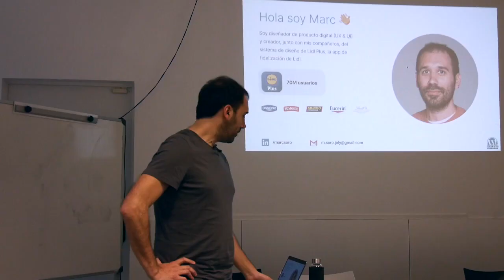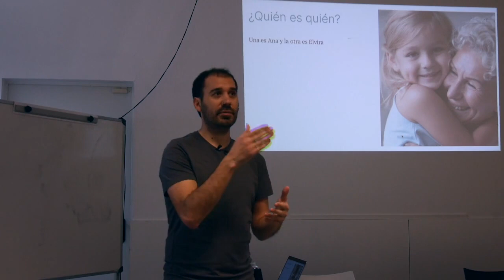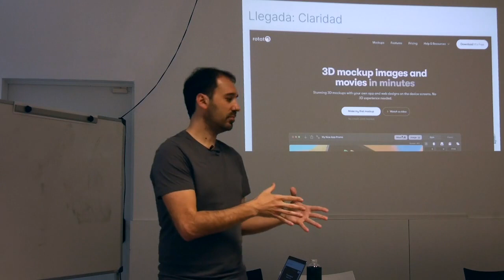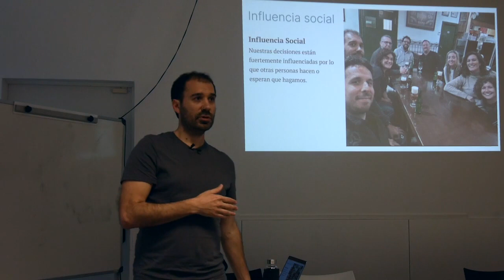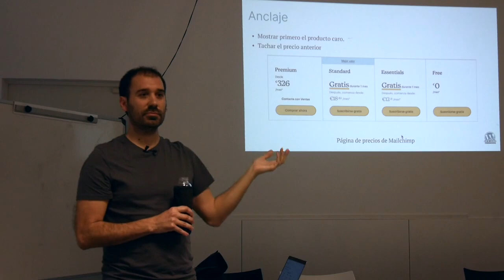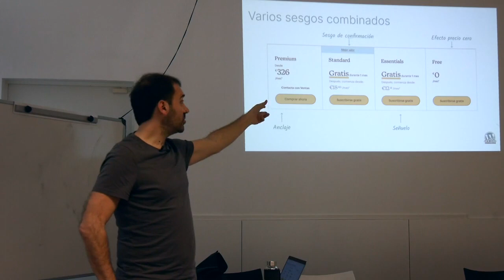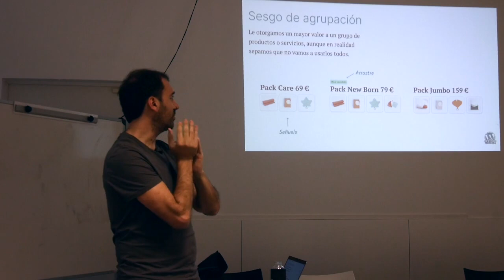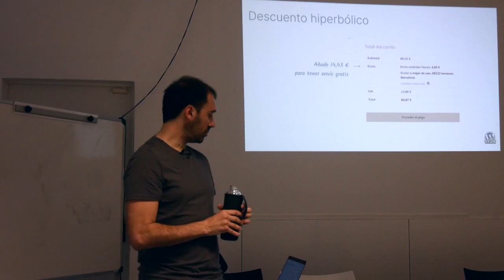Cómo aprovechar los sesgos cognitivos para mejorar la conversión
¿Sabías que la tasa de conversión media de las e-commerce es en torno al 1%?

Desde que un usuario entra por primera vez en tu web, hasta que se convierte en cliente, muchos pensamientos ocurren en su mente. Algunos de estos pensamientos son conscientes (“quiero este producto”), la mayoría son automáticos (“¿me llegará esta semana?”, “no me fio de poner mi tarjeta aquí”). El cerebro de las personas utiliza atajos mentales de manera automática para tomar decisiones.

En esta sesión revisaremos los principales sesgos cognitivos que influyen en la toma de decisiones de los usuarios a la hora de comprar en Woocommerce, contratar un servicio, o suscribirse a un contenido de pago. Aprenderemos a reducir la incertidumbre y aumentar la conversión.Presentation Slides »